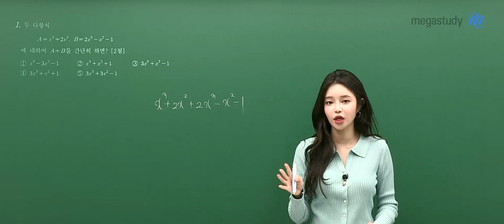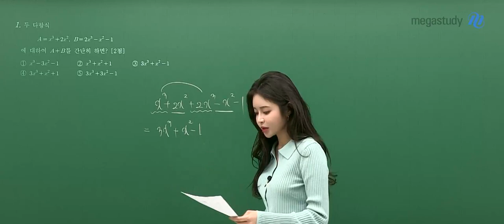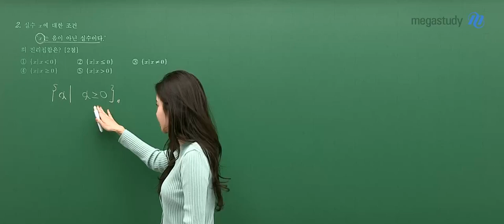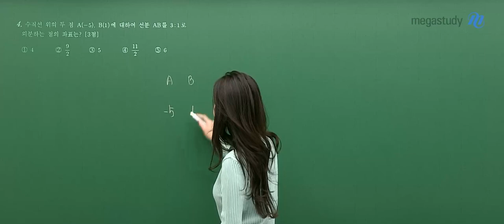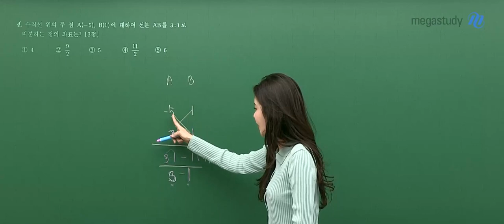[메가스터디] 수학 장미리쌤 - 2023년 고2 3월 학평 수학 해설강의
수학 장미리 선생님의 2023년 고2 3월 학평 수학 해설강의 영상입니다.

- 장미리 선생님이 궁금하다면?